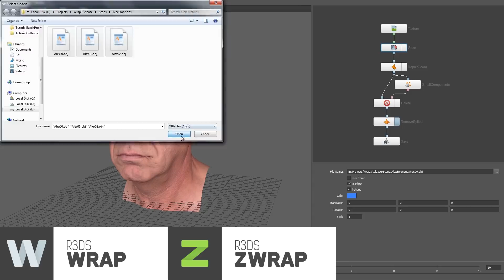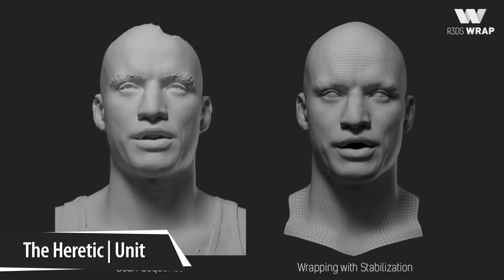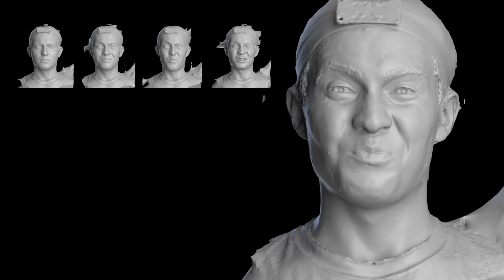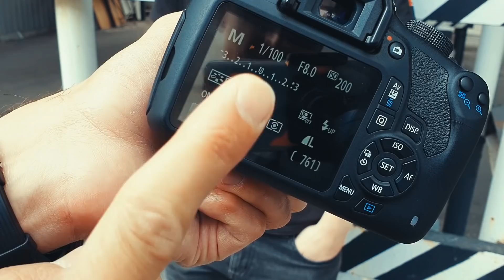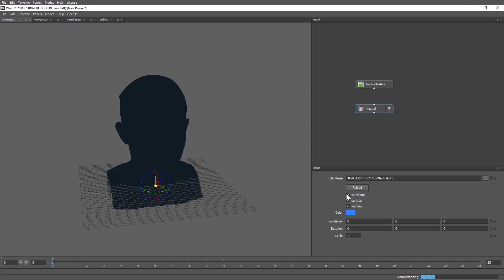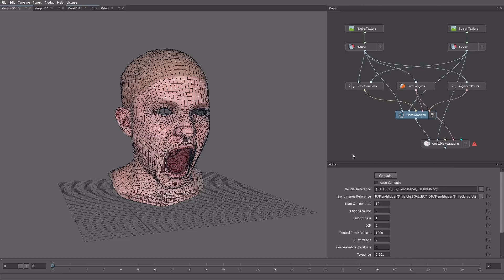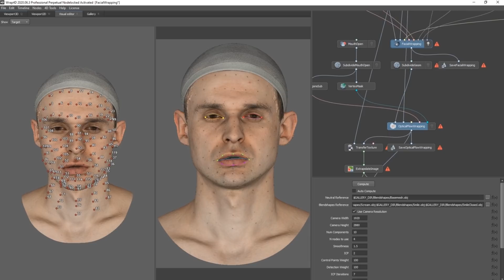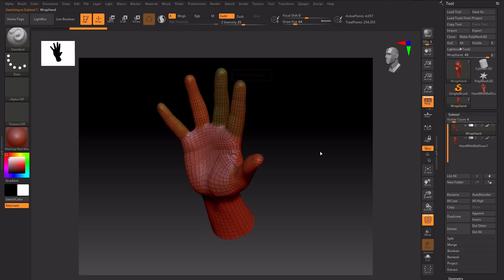Russian3DScanner - Создатели Wrap или как сделать автоматическую ретопологию! ZWrap | Wrap4D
Полноценный обзор программ Wrap совместно с разработчиками Russian3DScanner. Разберем кухню компании, как происходит сканирование в домашних условиях и на студии, а так же что такое 4D сканирование и какие сумасшедшие результаты ты сможешь получить.

Продукты:
ZWrap - позволяет автоматически подгонять существующую топологию к вашим моделям, без надобности делать ретопологию вручную. Это плагин для ZBrush, по этому любую модель, созданную вручную или с помощью 3D сканирования можно отретопить автоматически.

Wrap - Основной продукт. Это полноценная программа имеющая функцию ZWrap, но с возможностью сохранения всех функций для ретопа других моделей. Имеет нодовый интерфейс. А так же такие функции как оптимизация существующей сетки, фильтрация меша от лишних деталей загруза всех необходимых моделей разом и многое другое. Все в очень интуитивно понятной оболочке.

Wrap4D - прокаченный продукт с возможностью ретопить секвенцию из сканированной анимации на 4D установке. В итоге получить готовую анимацию из секвенции моделей.

Используем AgiSoft Metashape для 3D реконструкции